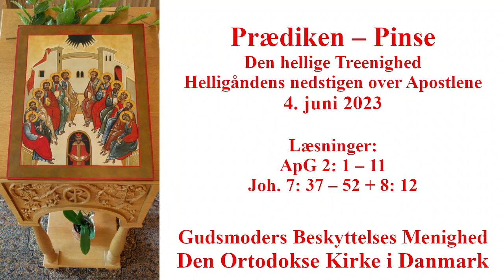Prædiken af f. Poul, Pinse, 4. juni 2023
Læsninger:
ApG 2: 1 – 11
Joh. 7: 37 – 52 + 8: 12